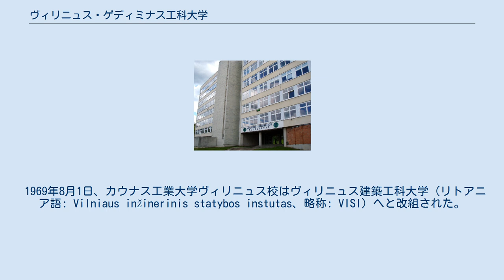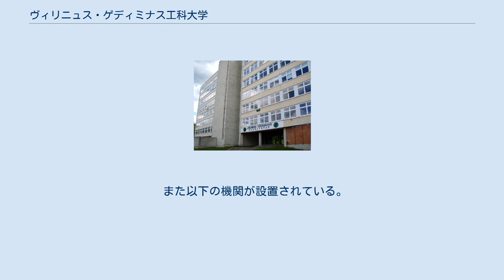ヴィリニュス・ゲディミナス工科大学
ヴィリニュス・ゲディミナス工科大学（英語: Vilnius Gediminas Technical University、リトアニア語: Vilniaus Gedimino technikos universitetas）は、リトアニア共和国ヴィリニュス郡ヴィリニュス市に本部を置くリトアニアの国立大学である。
1969年に設置された。
国内に2つある工科大学のうちの1つである（もう1つはカウナス工科大学）。
 1956年9月1日、カウナス工業大学 (KPI) 夜間学部にヴィリニュス夜間学科が設置された。
これがヴィリニュスにおける工科系の高等教育の始まりである。
 1961年7月6日、カウナス工業大学ヴィリニュス夜間学部はカウナス工業大学ヴィリニュス校に改組され、昼間部と夜間部が設置された。
学生数は毎年増加し、新たな専攻も作られた。
 1969年8月1日、カウナス工業大学ヴィリニュス校はヴィリニュス建築工科大学（リトアニア語: Vilniaus inžinerinis statybos instutas、略称: VISI）へと改組された。
これによりヴィリニュスに独自の工科大学が設置されたこととなる。
 1990年、ヴィリニュス建築工科大学はヴィリニュス工科大学へと改組された。
1996年8月22日、校名にゲディミナス大公の名がつけられることとなった。
 環境工学部 2009年9月1日現在、16,073名の学生と約3,000名の教職員が在籍している。
 ヴィリニュス・ゲディミナス工科大学には以下の8学部が設置されている。
 また以下の機関が設置されている。